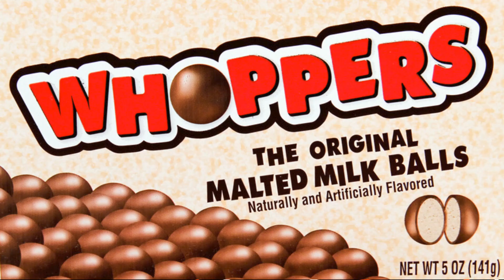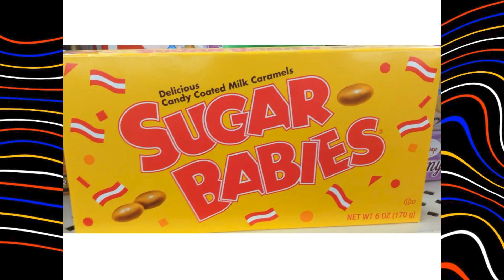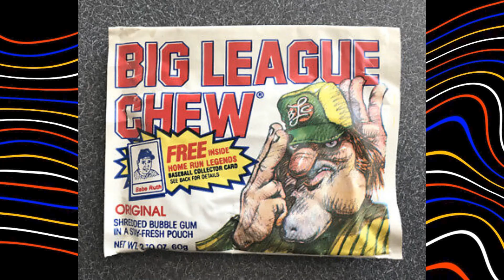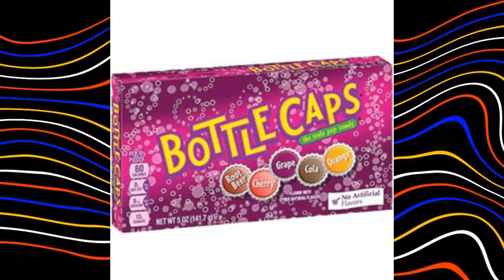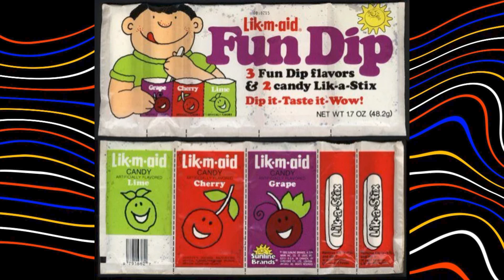1980s and 1990s Candy